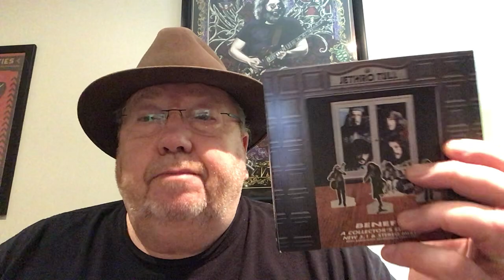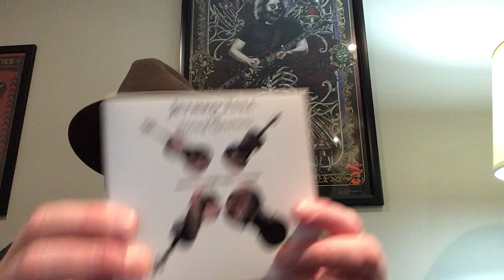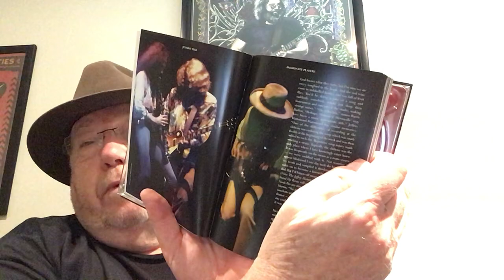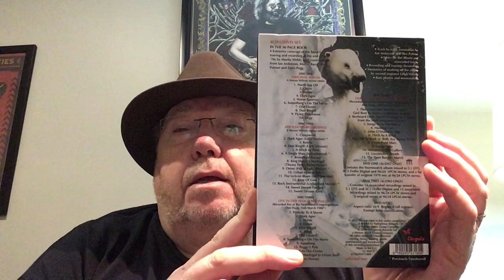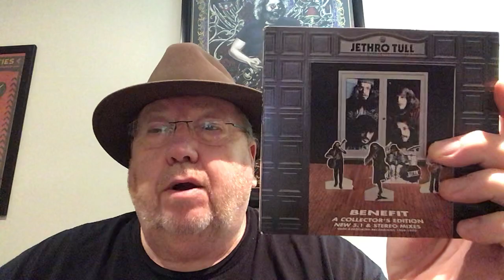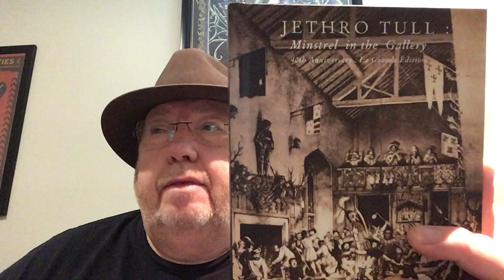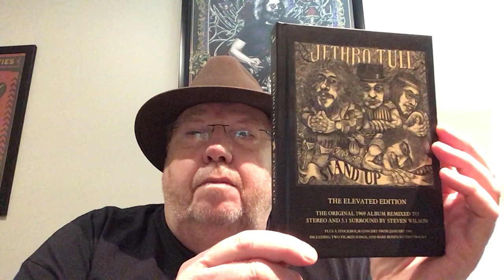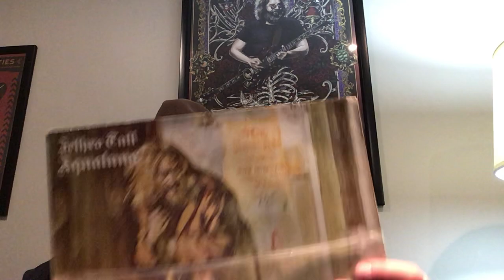Glen Kellaway Vinyl Community My Jethro Tull Book Style Remixes Ranked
In this video, I showcase the Jethro Tull Steven Wilson Remix Series in the book style format..I also rank the albums.